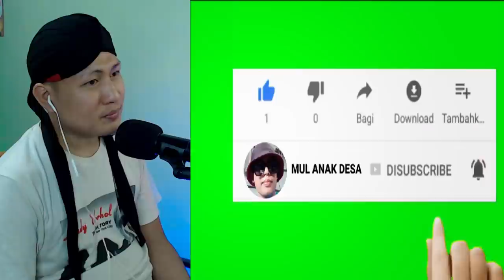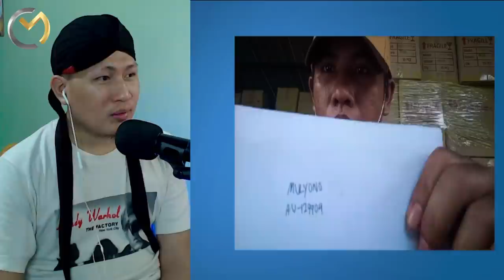💥WOOW..!! ALASAN INI YANG MEMBUAT TKI BETAH DI MALAYSIA..!! KOK BISA YA...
+ @MORINA REACT
+ @MORINA OFFICIAL
+ @CAKMOJIB NEW
+ @KEBUN CAKMOJIB